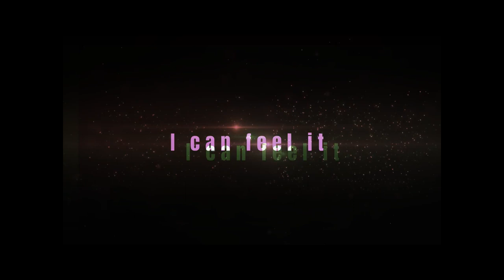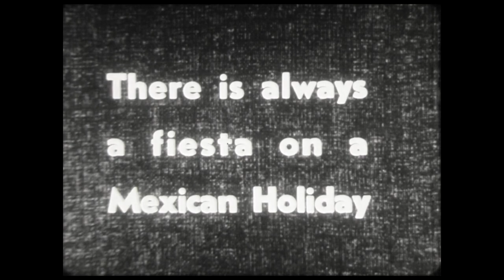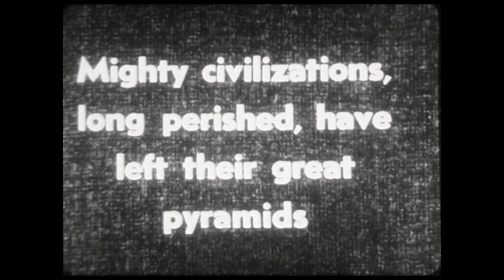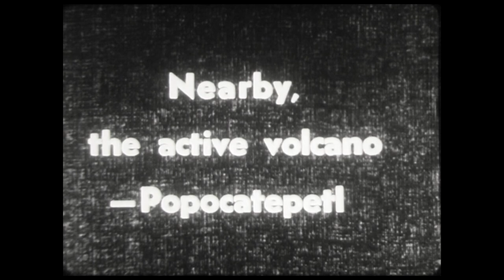1949 Mexico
What a family vacation would have been like in Mexico in 1949.